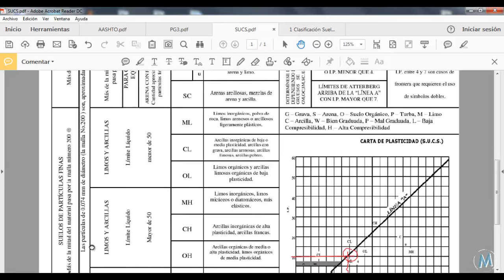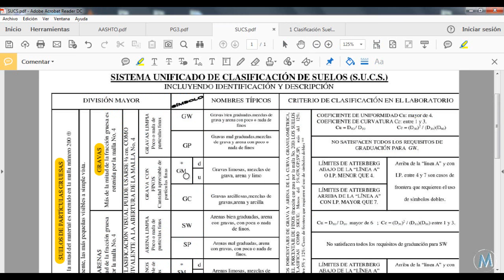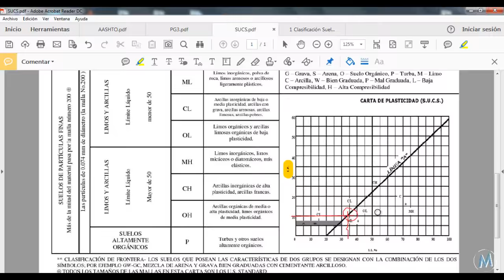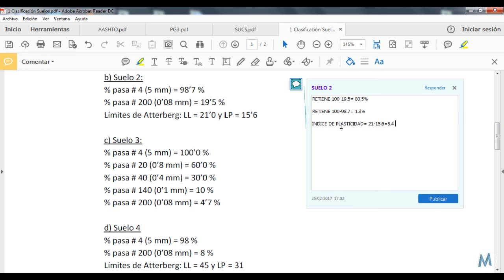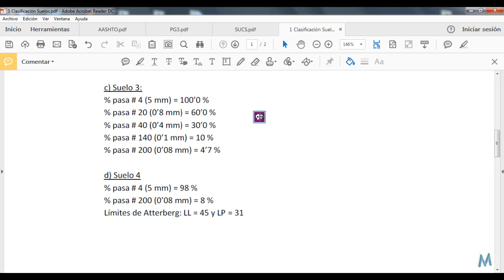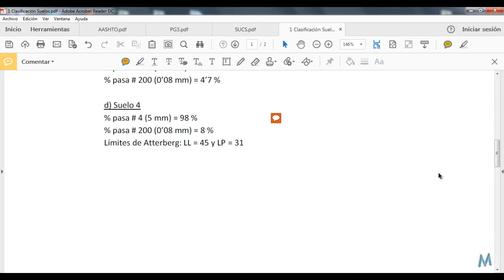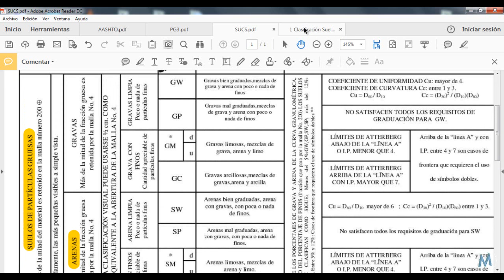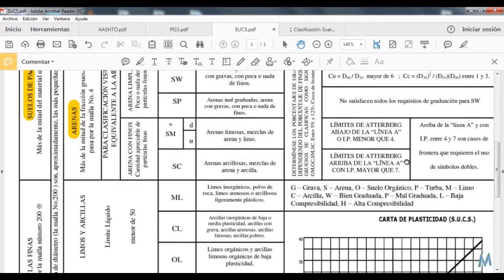SUCS. Clasificación de suelos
Clasificación de suelos según el Sistema Unificado de Clasificación de Suelos (SUCS).

Si te gusta viajar con seguridad, Descargate Bnext desde este enlace y consigue 5€ de regalo al activar tu tarjeta Tarjeta monedero para viajeros, para tus compras online, etc.